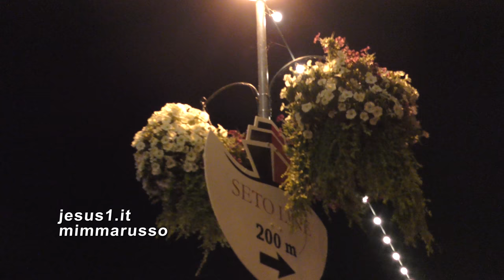Tartu (Estonia) SUL FIUME (Emajõgi)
SORGE SULLA SPONDA DEL FIUME.
IL CRISTIANESIMO IN ESTONIA RISALE ALLA TERZA CROCIATA PER LA LIBERAZIONE DELLA TERRA SANTA DAI MUSULMANI E L'ARRIVO DALLA PALESTINA DEI CAVALIERI TEUTONICI PER ASSISTERE I PELLEGRINI.
PER QUESTO SORSE L'IDEA CHE IL CRISTIANESIMO NEL XII SECOLO ARRIVÒ CON LE SPADE.
OGGI, LA GRANDE MAGGIORANZA DELLA POPOLAZIONE NON PRATICA NESSUNA RELIGIONE E NELLA BASSA PERCENTUALE DEI CREDENTI GLI ESTONI SI DISTRIBUISCONO TRA I FEDELI ORTODOSSI, LUTERANI E CATTOLICI.
IL CATTOLICESIMO È RITORNATO SU QUESTA REPUBBLICA BALTICA GRAZIE AL FERVORE DI PRETI E MISSIONARI INVIATI DA GIOVANNI PAOLO II.
mp3
Crystallize - Lindsey Stirling
UMG
Live Nation Video Network
Per conto di: WE LOVE MUSIC
NORMA